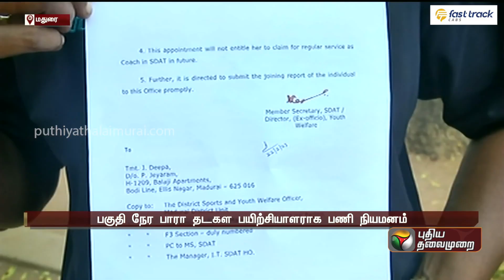கல்பனா சாவ்லா விருது பெற்ற மாற்றுத்திறனாளிக்கு 13 ஆண்டுகளுக்கு பின் அரசு பணி | PTT